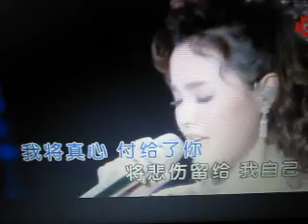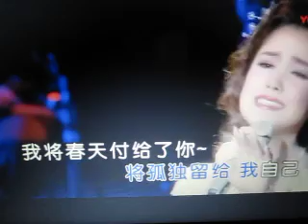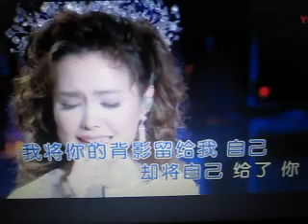爱的箴言【WB】（甫人-王紫菲） 2019 1 30